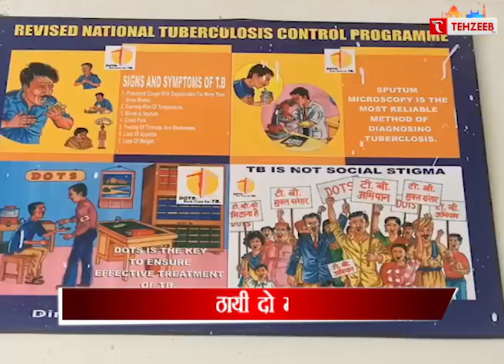Kashmir Bulletin || जम्मू कश्मीर की ख़बरें II TEHZEEB TV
Kashmir Bulletin || जम्मू कश्मीर की ख़बरें

tehzeeb tv
tehzeev tv
TEHZEEB TV
URDU CHANNEL
TEHJEEB TV
TEHZEEB TV
ISLAMIC CHANNEL
URDU NEWS
tehzeeb channel
tehzeeb urdu youtub cahnnnel
Qurann tilaqat
takrir
hadish
quraan
tilawat quran
aapke masail
urdu channel